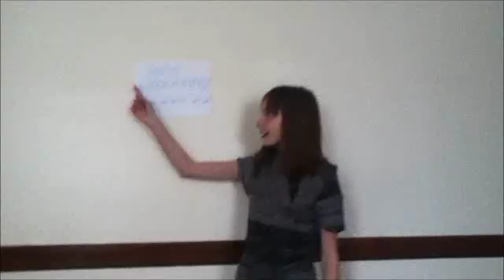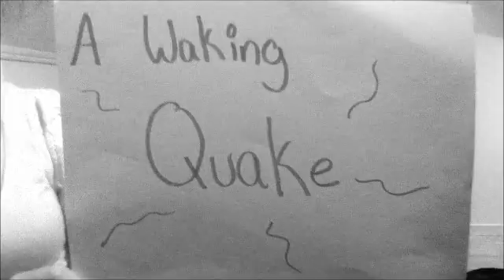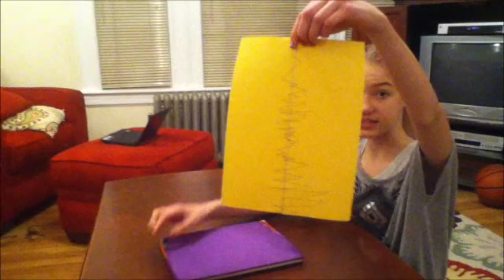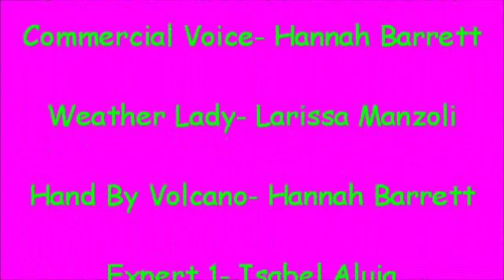Earth Science Project 760s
7th Grade Science Project